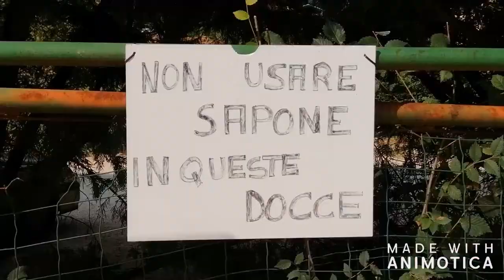MA COME TI PERMETTI?.-MI SCAPPA LA PIPI'.......